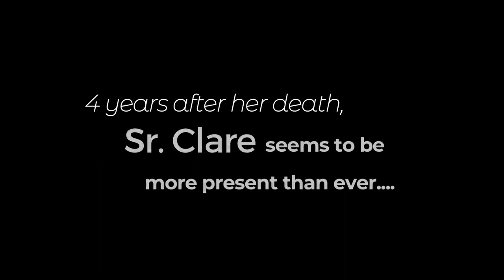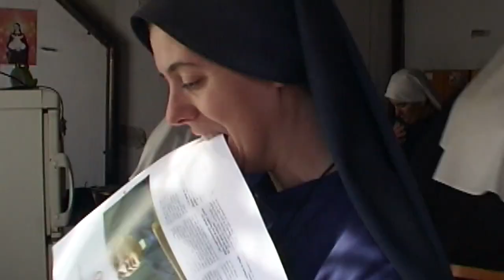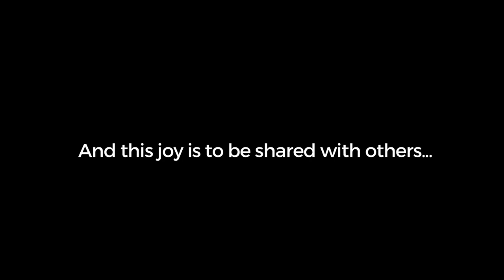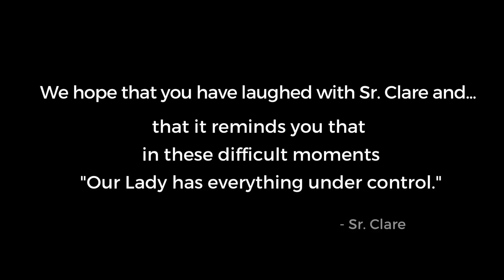"Anything for Her" - Sr. Clare's Fourth Anniversary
On the fourth anniversary of the earthquake in Ecuador in 2016, in which our Sr. Clare Crockett and 5 other young women of the Home of the Mother passed away, we present this video with unedited footage of Sr. Clare.  In this moment of difficulty for the entire world, we offer you these words of Sr. Clare to encourage you and, above all, to remind you that Our Heavenly Mother has everything in her hands. Like Sr. Clare, we must say, "Anything for Her."